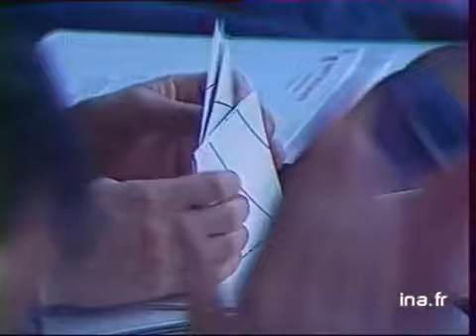Lionel JOSPIN A TORCY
30 janvier 1988
Sur le thème de cent jours pour gagner aux élections présidentielles, s'est déroulé à Torcy la convention nationale du mouvement de la jeunesse socialiste.      - [vue générale] de La Table des représentants politiques / en arrière-plan l'affiche immense "Génération Mouvement " / "Torcy 30 janvier 1988".      - [panoramique] sur l'assemblée de jeunes / [zoom arrière] de Jack LANG s'adressant à un jeune à ses côtés / [vue générale] applaudissements des jeunes / Lionel JOSPIN montant sur l'estrade et serrant la main de LANG / [plan d'ensemble] du public applaudissant.      - Allocution de JOSPIN (1er secrétaire du PS ) : "Nous ne savons pas encore qui sera notre candidat pour l'élection présidentielle. Ce peut être à l'évidence François MITTERRAND. Ce peut être Michel ROCARD. Ce peut être un autre, qui sait. Respectons le choix des militants. De toute façon, ce que nous savons tous, c'est que tous les socialistes, l'ensemble du MJS se rassembleront derrière ce candidat".      - [zoom arrière] "Génération Mouvement" / PR de mains classant des autocollants / [gros plan] d'une militante, un crayon sous le nez / [vue générale] de la salle. politique; archive television; archive tv; ina; inna; Institut National de l'Audiovisuel; french tv Images d'archive INA